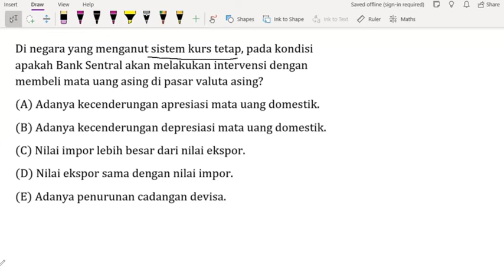Pembahasan Soal SBMPTN Tahun 2011 - TKA Soshum / 995 / Nomor 22 - Ekonomi Perdagangan Internasional